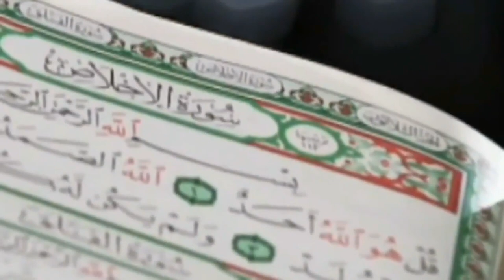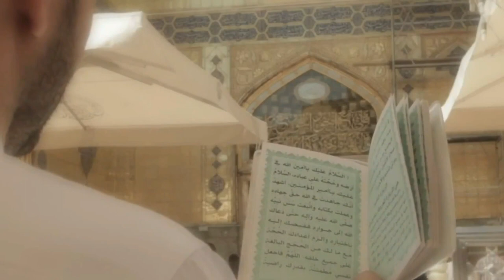Nur Qrupu (Sehruz Hebibi,Ceyhun Muezzin & Rahim Dervis)-Ramazan (Ekskluziv) 2014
Nur Qrupu (Sehruz Hebibi,Ceyhun Muezzin & Rahim Dervis)-Ramazan
Hazirladi.Gunahkar Bende